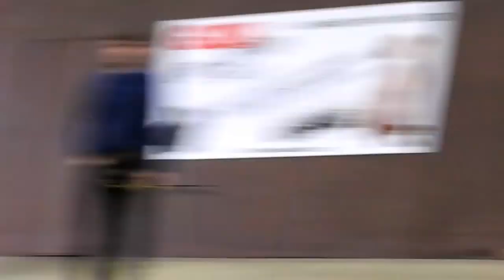Archery, lovasíjászat, Zoli. Roscrea, Ireland 2018. Photos by Tamas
We enjoyed a short demo with Zoltan GERE in his Archery workshop location at Roscrea, Ireland. or by phone: .